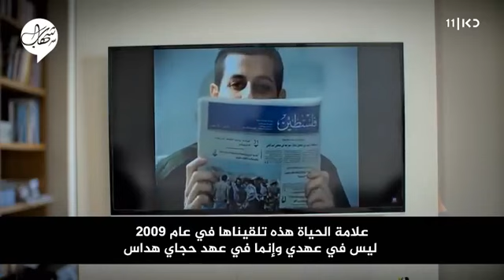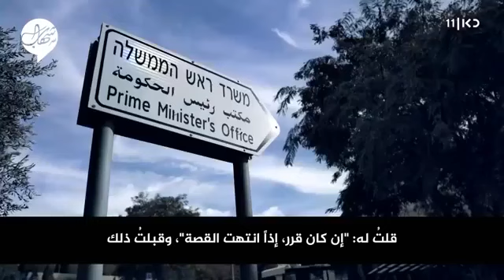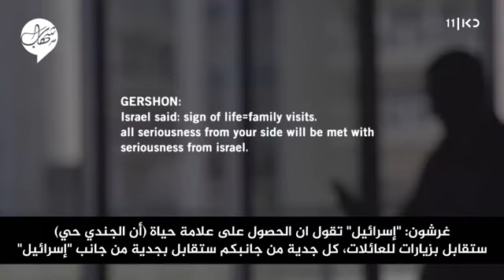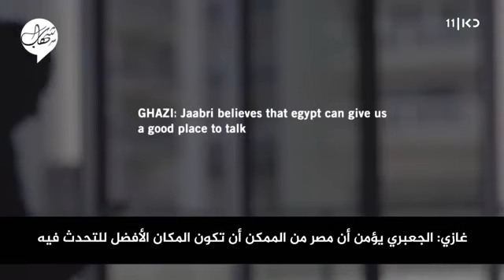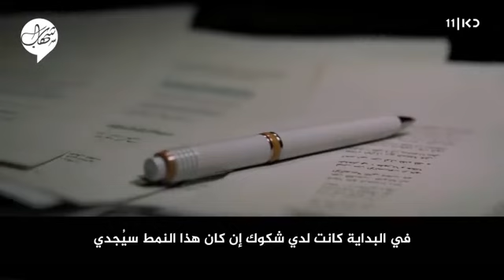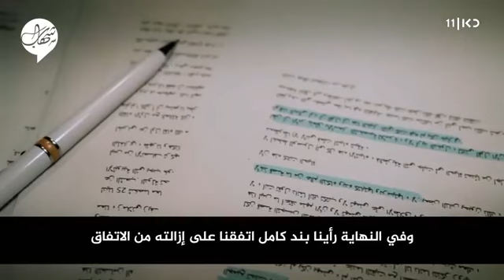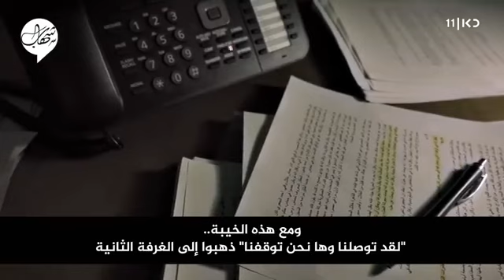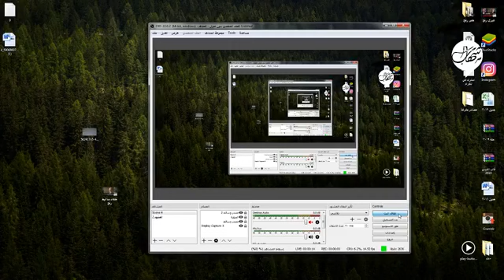هكذا تمت صفقة شاليط المعقدة ! ! !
تفاصيل مثيرة

 خفايا وأسرار واقرار بالفشل , , ,

 رسائل مبطنة يحملها التقرير لصفقة مُقبلة , , ,